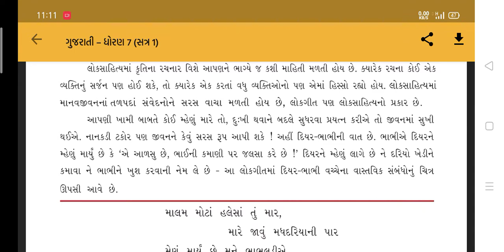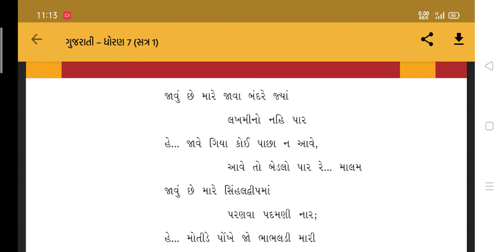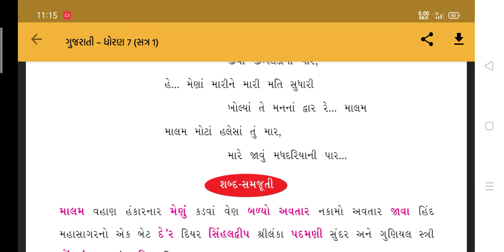STD_7,_Gujarati_kavya-8 shreemad dayanand kanya vidhyalaya jamnagar